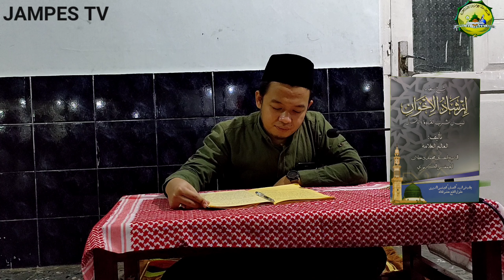kajian kitab irsyadul ihwan #2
pembacaan kitab irsyadul ihwan oleh Agus manahijul imdad ( Gus iim ) cucu syeh ihsan jampes. kitab irsyadul ihwan adalah kitab yang dikarang oleh syeh ihsan bin muhammad dahlan jampes kediri.kitab irsyadul ihwan adalah kitab yang menerangkan tentang hukum merokok dan minum kopi
untuk #1 nya klik aja 👇👇👇

insya allah akan di aplod setiap hari sabtu dan selasa pukul 18:00